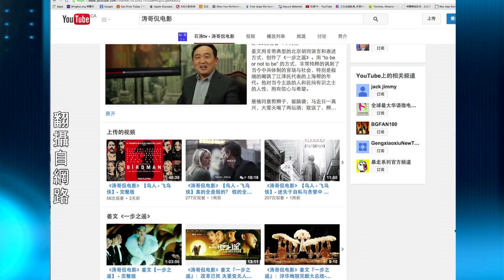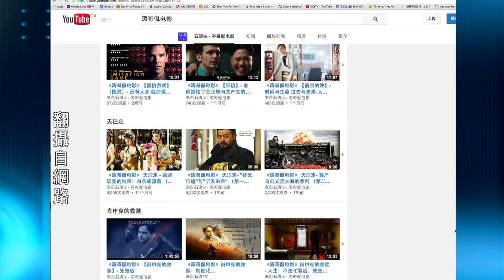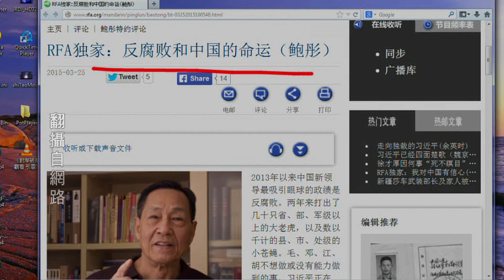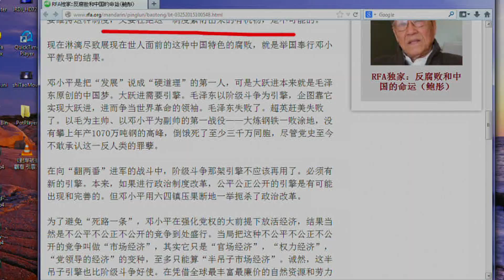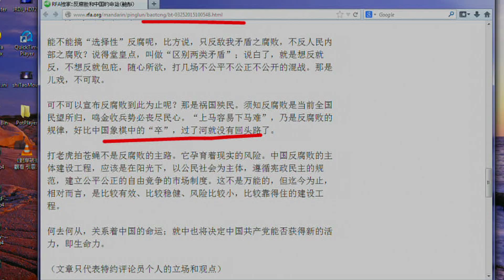《石涛评述》“反腐亡党 不反腐亡国” 你信吗？（2015/03/26）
《石涛.Radio 》传周永康内定死刑 江泽民盼其立即执行？【概述】（2015/03/25）
《石涛.Radio 》北京公安局长傅政华被调离 换成习近平旧部【概述】（2015/03/25）